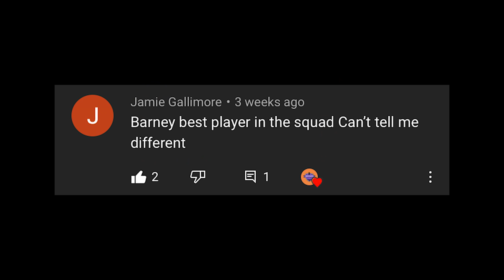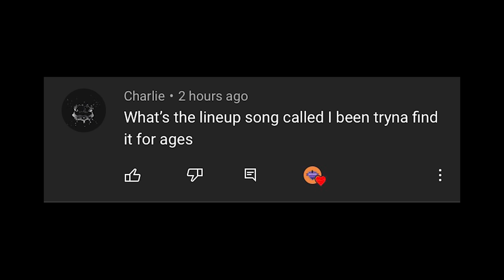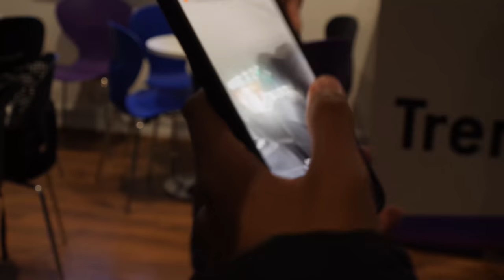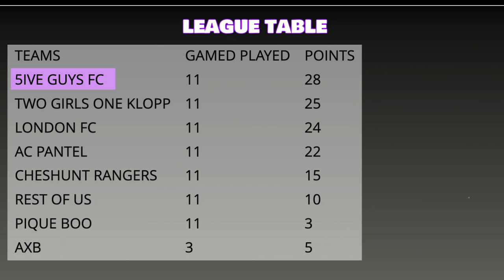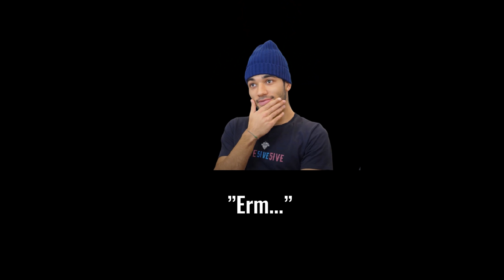CHAMPIONS! 5IVEGUYSFC FINAL LEAGUE GAME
IT ALL COMES DOWN TO THIS… THE FINAL GAME OF THE SEASON! We only need 1 point to win it all… What a season it’s been, all I can say is, for the last time, VAMOS, VAMOS, VAMOSSSS

5IVE GUYS FC.

3 POINTS ONLY.

5iveguys fights
5iveguys lose
5iveguys song

When players get angry
Crazy football fights